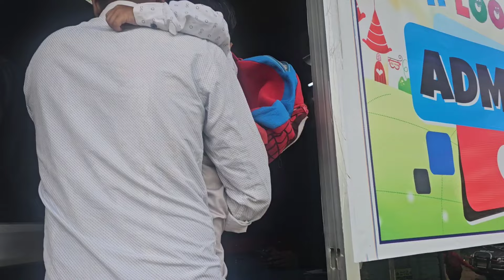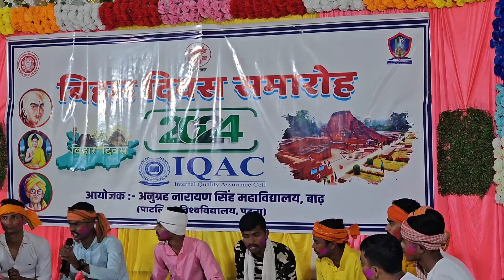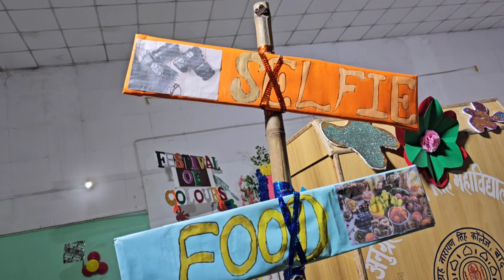ANSCollege Barh: सबसे जबरदस्त Holi Fest 2024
Holi Celebration In My college Holi vlog A.N.S College Barh 📍
Holi Fest 2024 का ANS College Barh में हुआ रंगारंग कार्यक्रम || झूम उठे सारे Students || Pre Holi 😍

Holi Celebration Planning In My College Full Masti 2024 holi Aarya Amit

holi festival los angeles
how to celebrate holi
holi dance performance
holi beach music festival
holi festival of colors
holi festival dance
holi festival story
holi festival music
holi party ideas
happy birthday celebration song
holi beach festival
holi festival nyc
holi performance
summer solstice celebration
holi party menu ideas
celebration dance choreography
holiday celebrations
easter sunday celebration
holi celebration
birthday celebration ideas
what is the holy of holies
birthday celebration song
birthday celebration vided
how to celebrate holy week
holi dances
fanfare for a holiday celebration
easter day celebration
holi festival
why do we celebrate holidays
holiday celebration tour
christmas celebration
christmas festival
festival of colors read aloud
christmas celebration
christmas festival
christmas birthday party
national holidays in march
memorial day celebration
best christmas party ever
legends celebrate shivaratri
shivaratri festival
how to celebrate christmas
holi dance performance in school
holi celebration in usa
holi celebration video
going to college out of state
what's going on at my college
best college celebration
holi festival in india
why do we celebrate holi
holi celebration in foreign countries
holi songs for dance performance
going to community college
what is holi festival
going out in college
going to community college first
day in the life of a college student
get ready for college with me
first day of community college
holi festival story
dance performance in colleges
farewell dance performance in college
college graduation party vlog
holi festival song
holi party at home
getting ready for college vlog
holi festival nyc
holi hindu festival
first day of classes college
holi dress up ideas
holi in los angeles
college week in my life vlog
week in the life of a college student
it's my first day of college
festival of holi
where am i going to college
week in my life college freshman
holi festival music
what to do on a college visit
holi celebration video
easter celebration in usa
holi dance performance
utah holi festival 2022
holi hindu festival
holidays in the united states
holi festival dance
holi festival song
bollywood holi party
how to pronounce holi
spanish fork holi festival
holi games for big group
holi party ideas
holi playing video
holi playing video
holi festival music
holi in usa
holi performance
best festivals in usa
holi dance video
holi celebration
holi party games
holi in india
holi beach festival
holi in india
holi beach festival
holi colors at home
utah holi festival
how to play holi
birthday party in usa
bollywood holi dance
holispecial drink
india color festival
holi story in english